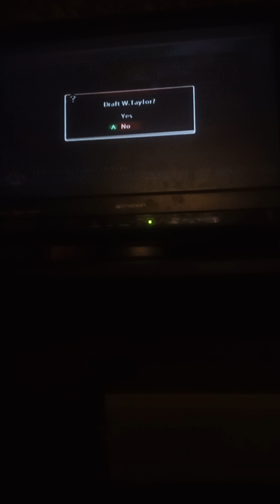Another day,another sports draft.